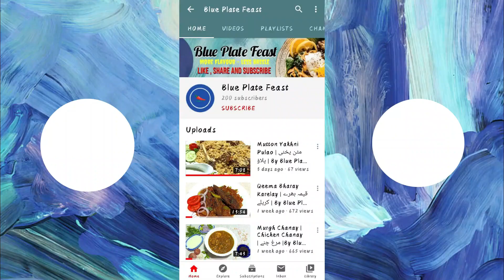Bakery style pizza | نوّے کی دہائی کا پیزا 🍕 | Old Style pizza | By Blue Plate Feast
Blue Plate Feast presents you special recipe of old style pizza. The combination of vegetables and chicken make perfect pizza filling. No need to put cheese
Enjoy it with your friends and Family!

Ingredients:
FOR FILLING

Eggplants: 2 Medium
Boil for half an hour until cook
Remove skin
Remove seeds
Clarified butter: 2 Tbsp.
Cumin seeds: ½ Tsp.
Ginger & Garlic paste : 1 Tbsp.
Green Chilli paste: 1 Tbsp.
Onion: 1 small ( Chopped)
APF: 1 Tbsp.
Mashed Eggplants
Boiled & Shredded Chicken: 1 Cup
Capsicum: 1 Medium
Salt: 1 Tsp.
Red Chilli powder: 1 Tsp.
Coriander Powder: 1 Tsp.
Black Pepper: ½ Tsp.
All Spice Powder: ½ Tsp.
Milk: ½ Cup
Soy Sauce: 1½ Tbsp.
Vinegar: 1 Tbsp.

DOUGH
Water: ½ Cup
Instant Yeast: 2 Tsp.
Sugar: 1 Tbsp.
Mix well
Leave it to rise.
All Purpose Flour: 3 Cups
Milk Powder: 1 Tbsp.
Salt: 1 Tsp.
Oil: 2 Tbsp.
Egg: 1
Oil: 1 Tbsp.

Song: NoiseSoul - Smile (No Copyright Kids Music)